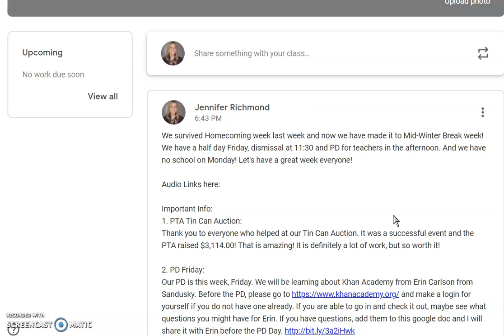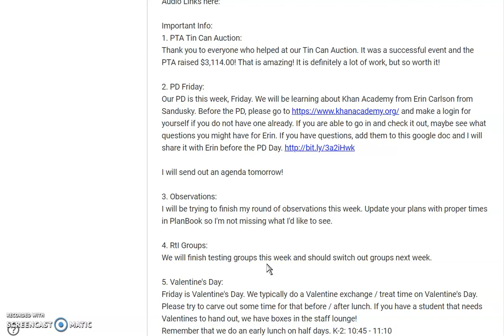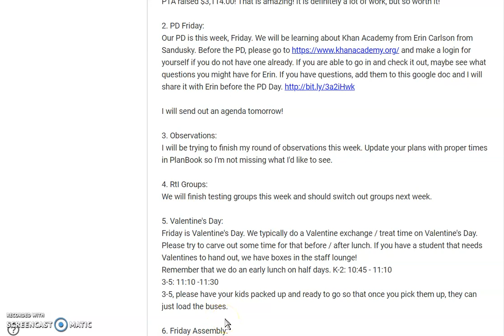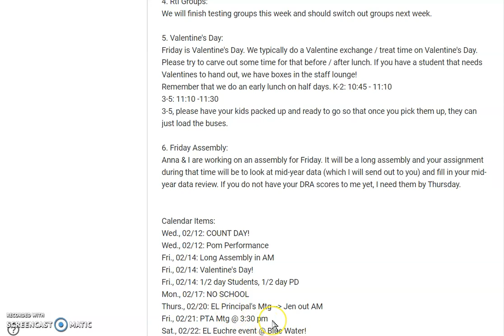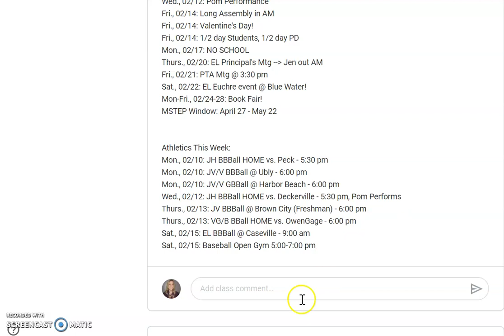Memo 02-10-2020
Staff memo for elementary school 02/10/2020!